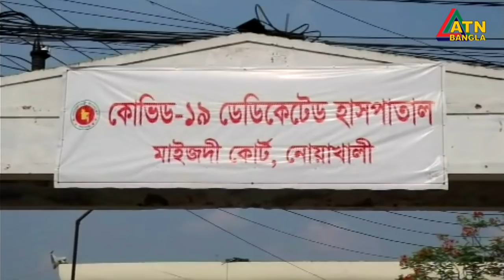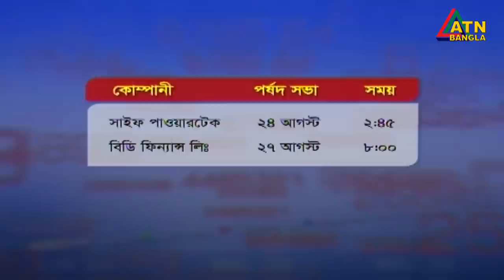এটিএন বাংলা দুপুর ১ টার সংবাদ । 20.08.2020 | ATN Bangla 1 pm News